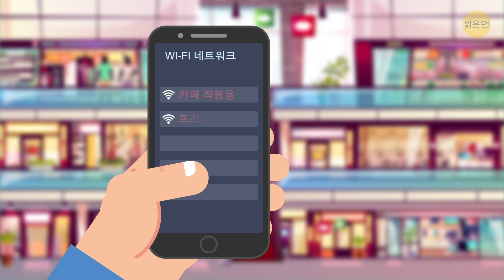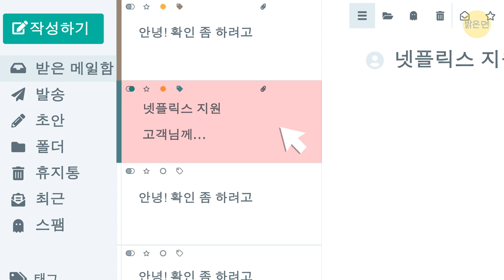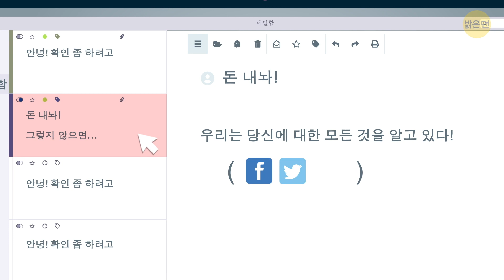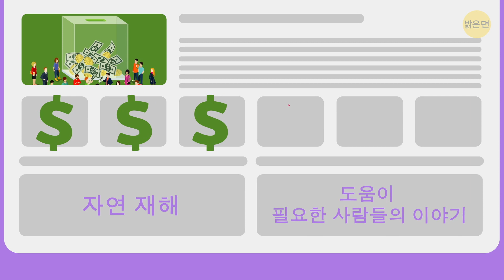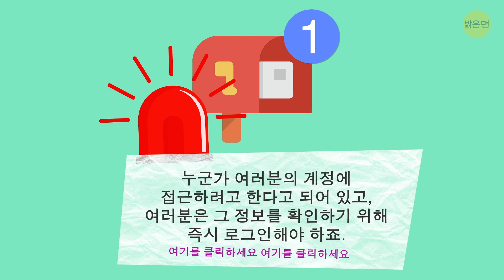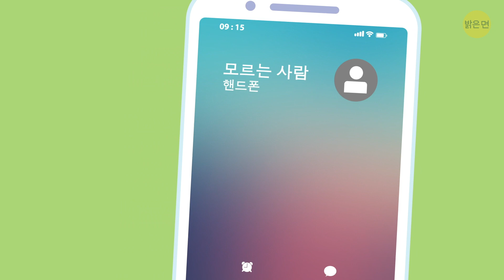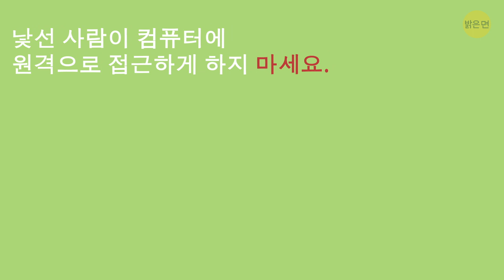새로운 인터넷 사기가 당신의 구글 캘린더를 노리고 있다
더욱더 많은 사람들이 자신들의 사업과 개인 생활에서 인터넷을 사용합니다. 사기꾼들이 가장 좋아하는 놀이터가 인터넷이 된 것은 당연합니다. 하지만 우리 대부분은 이미 이메일, 소셜 미디어 계정, 데이트 어플 프로필을 보호하는 법을 배웠기 때문에, 범죄자들은 새로운 계획으로 수정하거나 발명해야 합니다.

자, 여기 별로 좋지 않은 소식을 알려드릴께요. 이제 사기꾼들은 여러분의 구글 캘린더를 목표로 삼기 시작했기 때문에, 사기꾼들로부터 여러분의 정보를 지키기가 훨씬 더 어려워지고 있습니다! 마음을 단단히 먹으세요. 간단히 말해, 이 사기극은 하이퍼링크가 삽입된 이벤트를 사용하여 사용자의 중요한 정보에 접근합니다. 이 사기가 어떻게 진행되는지 한번 살펴 봅시다.
타임스탬프:

❗️ 사기는 이런 식입니다 ❗️ 0:39

사람들이 이 사기에 속는 이유  1:30

스스로를 보호하는 법  1:52

공짜 Wi-Fi는 위험한가요? 😮 2:30

넷플릭스를 좋아하세요? 이걸 꼭 확인해 보세요! 3:39

"협박 사기"란 무엇인가  4:52

당신의 친절함을 이용하는 사기 5:35

SNS 사기 6:42

기술 지원 사기  7:49

요약:

- 사이버 범죄자들은 구글 캘린더에 매력적인 캘린더 이벤트를 수도 없이 스팸으로 보내기 시작합니다. 이벤트가 추가되면 구글은 여러분께 알림을 보내기 시작합니다. 텍스트에 첨부된 하이퍼링크를 누르면, 성에서 신용카드 번호까지, 개인 정보를 입력해야 하는 특정한 양식이 나타납니다.

- 구글 캘린더를 열고 환경 설정에 가서 "자동으로 초대 추가하기"를 찾아 주세요. 그리고 거기에서 "아니요, 제가 응답한 초대만 표시합니다"를 선택하세요.

- 여러분이 공항이나 커피숍에 있고 인터넷이 긴급히 필요하다고 상상해 보세요. 하지만 여러분께서는 이 네트워크가 사기꾼들이 설정하고 그들의 노트북에 연결되어 있다는 걸 아셔야해요. 인터넷에 연결된 순간 이들은 바로 여러분의 컴퓨터나 휴대폰에 접근할 수 있습니다.

- 장치가 공개 와이파이 네트워크에 자동으로 연결되지 않도록 하세요. "새 네트워크에 연결할 때 확인하기" 옵션을 켜고 사용하지 않을 때는 와이파이를 끄세요.

- 최근 넷플릭스 고객들은 넷플릭스 자체에서 보낸 것으로 보이는 사기 이메일을 받기 시작했습니다. 내부에는 악성 링크를 클릭해 개인 정보와 결제 정보를 제공하도록 만드는 메시지가 있습니다.

- 텍스트 메시지나 이메일의 링크를 따라서 결제 및 개인 정보를 입력하지 말아야 합니다.

- '협박 사기'는 최근 유행하는 또 다른 사기 방식입니다. 어느 날, 여러분은 금전적인 요구가 담긴 협박 이메일을 받게 됩니다. 이 사기극은 가족을 납치하겠다는 협박에서부터 여러분의 재산을 손상시키겠다는 협박에 이르기까지 다양한 레파토리를 가지고 있을 수도 있습니다.

- 이런 사기는 심리적으로 가장 무서울 거예요. 하지만 의심이 드신다면 경찰에 신고를 하고 범죄자에게 돈을 송금하지 않는 게 좋습니다.

- 이런 사기에 속지 않도록 하려면 이메일을 통해 받는 링크를 클릭하거나 소셜 미디어에 등장하는 의심스러운 웹 주소를 클릭하지 마세요.

- 소셜 미디어를 확인하라는 황당한 메시지가 표시되면 네트워크의 앱을 통해 계정에 들어가 보세요. 핸드폰에 해당 앱이 없으면 페이지의 웹 주소를 주소창에 직접 입력합니다.

- 낯선 사람이 컴퓨터에 원격으로 접근하게 하지 마세요. 그들은 악성 소프트웨어를 쉽게 설치할 수 있습니다.

5분 Tricks: goo.gl/6eHzqB

5MC 여성편: goo.gl/cREy5K

5MC 어린이편: goo.gl/LLDVtq

7초 수수께끼: goo.gl/8uVu6B